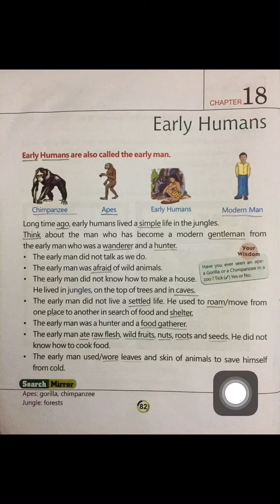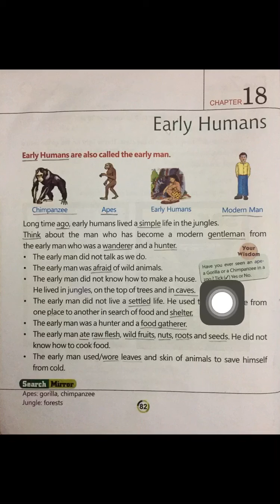Std-1 SS ch-18 Early Humans part-1